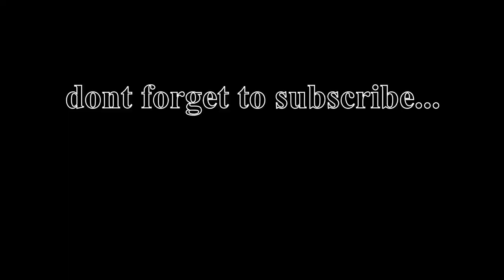WAR HORSE..Marwari... A Day with ജാസ്‌മിൻ ...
Jasmine is a marwari breed of Rajasthan. Rajput warriors used Marwari horses for wars in the past...